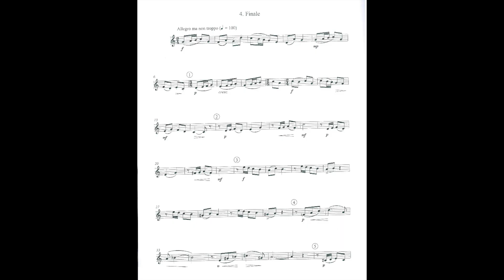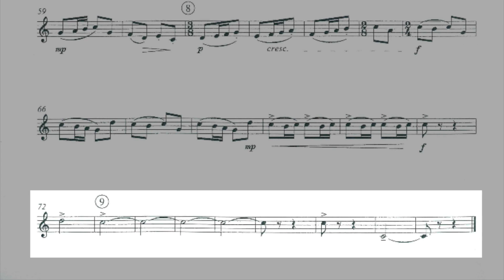Ronald Hanmer SUITE for HORN IV - FINALE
Piano: MIDI
Horn: Conn  Vintage 8DS